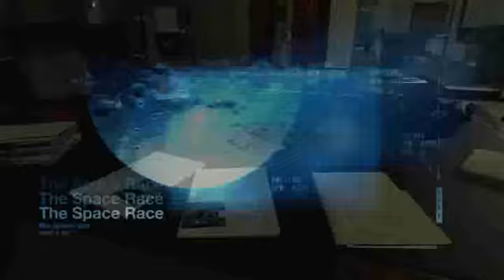Call of Duty: Black Ops - Full trailer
Call of Duty tackles a whole new era as Black Ops plunges you into the murky height of the Cold War and history's most secretive battles. The world's most popular first person shooter places you in the most dangerous conflict zones of the late '60s.

Wide array of play modes including single player, local multiplayer versus and online co-op and multiplayer

Seventh installment of the Call of Duty series, based on the live fire conflicts of the Cold War era

Diverse variety of play setting ranging from urban air and ground combat in SE Asia, to snow combat in Soviet region and jungle combat

Blending of traditional COD, and new first-person character scenarios
 designed to both retain the essence of the COD gaming experience and ensure constantly flowing and varied action

New arsenal of weapons and vehicles tied to the Cold War era, including the SR-71 Blackbird and sited explosive-tipped crossbows